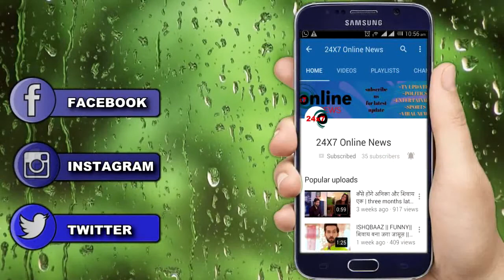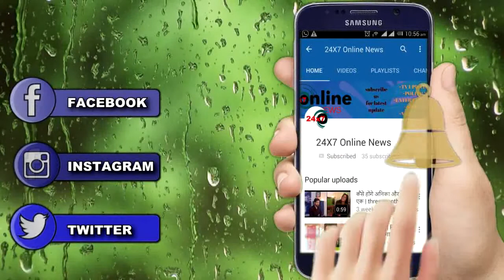OMG !! “13 जून की रात का ये सच" आपके भी उड़ाएगा होश